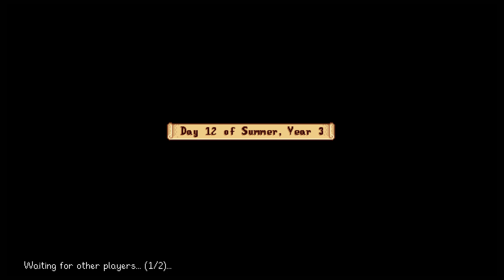Stardew Valley Co-Op Episode 87: Getting the Light Right